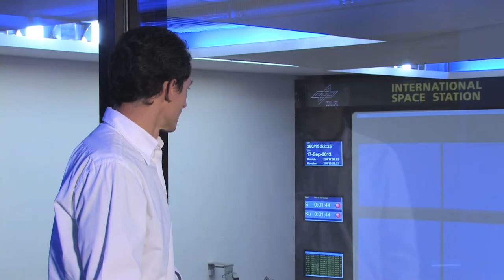Message from Pedro Duque for World Space Week (in Spanish)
Pedro Duque, astronuta de la ESA, envía un mensaje para todos los participantes de la Semana Mundial del Espacio, WSW en España.

ESA astronaut Pedro Duque sends a message to all participants of World Space Week 2013 in Spain.